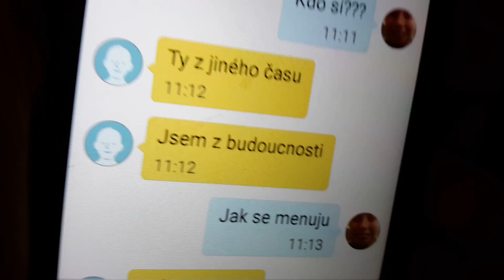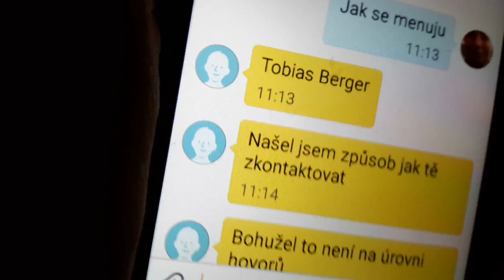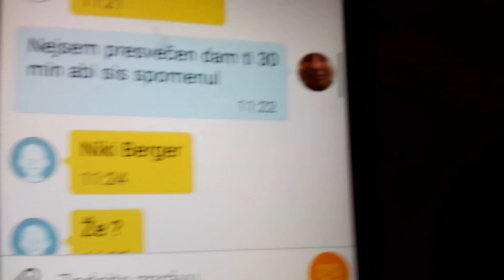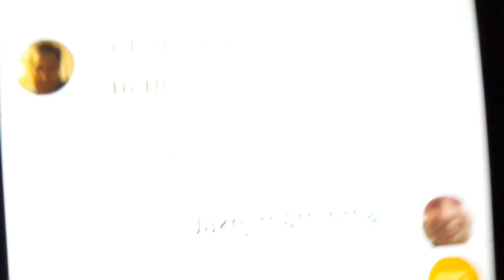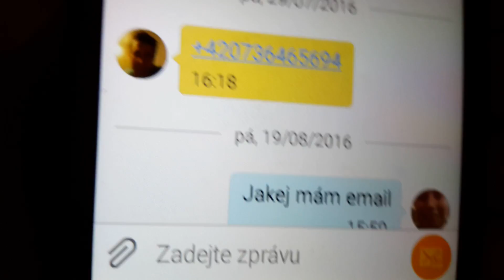Kontaktuje mě já z buboucnosti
Moje anglicki video dnes